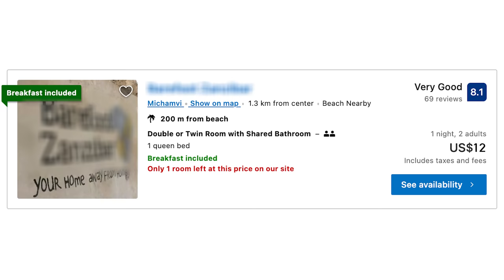جربت أرخص فندق في زنجيبار - Zanzibar's Cheapest Hotel 12$ 😱💰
معظم الناس تظن أنه لقضاء عطلة جميلج في جزيرة زنزيبار يجب أن يكون لديهم الكثير من المال وهذا خطا، يوجد في زنجيبار فنادق قليلة الثمن،
في الفيديو ، سأريكم فندقًا رخيصًا ولطيفًا، ستتمكن من الإقامة فيه مقابل 12 دولار فقط في الليلة لشخصين مع فطور الصباح. هذا أرخص بكثير من أي فندق آخر في جزيرة زنجيبار،  إنه فندق لطيف بالفعل مع موقع جيد وخدمة رائعة.

تكلفة تقديرية لشخصين لمدة أسبوع دون احتساب تذكرة الطائرة:
Hotel: 12$ to 100$  you can find more on Booking.com
Food: 5$ to 10$ per meal
Car: 25$ per day / Fuel: 10000Tsh per day
Average per week: 450$
+ Covid-19 test: 100$   عند الخروج من تنزانيا اجباري

ـــــــــــــ
كشفت سر الوصول إلى جزيرتي الخاصة - زنزيبار  🏝️
جربت أرخص فندق في الجزيرة - Island's Cheapest Hotel 12$ 😱💰